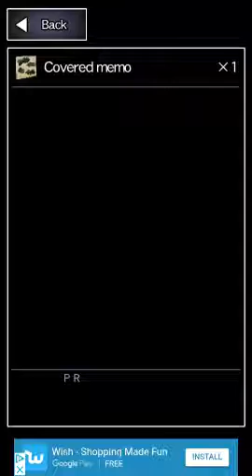Playing AoOni part.2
Okay I' know...I' suck lol